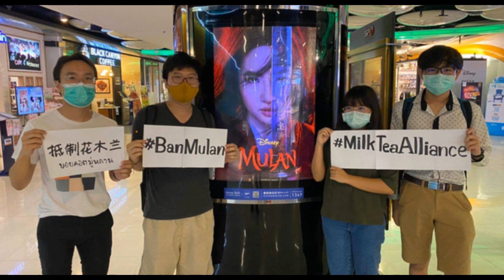Điểm tin thế giới ngày Thứ sáu 18 tháng 9 năm 2020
Thứ trưởng Ngoại Giao Mỹ thăm Đài Bắc : Trung Quốc tập trận ở eo biển Đài Loan
Đài Loan chuẩn bị ký với Mỹ các hợp đồng mua nhiều loại vũ khí
Mỹ lên kế hoạch tăng cường xét nghiệm COVID
Giám đốc FBI: Tin tặc Trung Quốc, Nga đang ‘phá’ nghiên cứu vắc-xin Covid của Mỹ
Ông Navalny có thể bị đầu độc trong phòng khách sạn
Mỹ có thêm đạo luật chống Bắc Kinh
Trung Quốc ra Sách Trắng ‘khoe’ thành tích ở Tân Cương
Mỹ chưa tính tới kế hoạch rút quân khỏi Hàn Quốc
Người gốc Việt ở Mỹ ủng hộ ông Trump hơn ông Biden
Bắc Kinh phản ứng việc quan chức Mỹ tới Đài Loan
Chi tiết mới về vụ đầu độc ông Navalny
Hoa Mộc Lan ‘bị lạnh nhạt’ trong ngày đầu công chiếu ở Hồng Kông
Lính cứu hỏa Mỹ ca hát sau 14 tiếng chiến đấu với cháy rừng